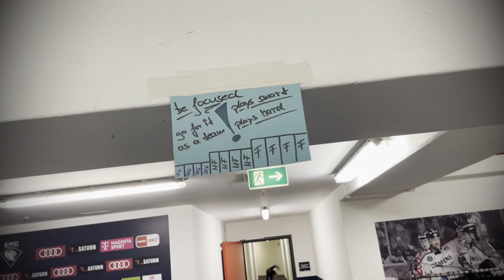ERC Ingolstadt | Viertelfinal-Highlights 2023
Die Highlights unseres Viertelfinales gegen die DEG mit dem ein oder anderen behind-the-scenes Video inklusive!